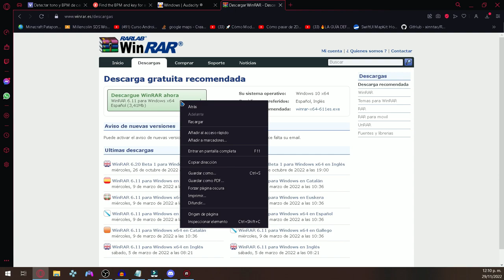ADELANTO: ¡CREA TUS PROPIOS TEMAS PARA PATAPON!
Blood in your eye